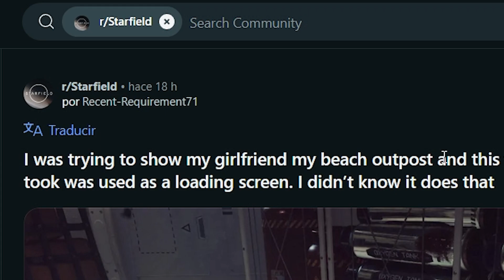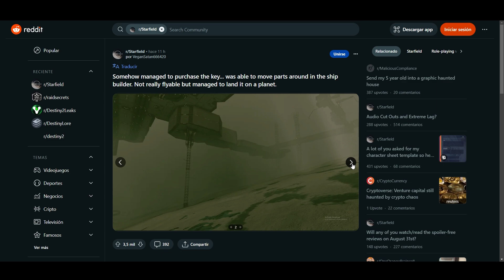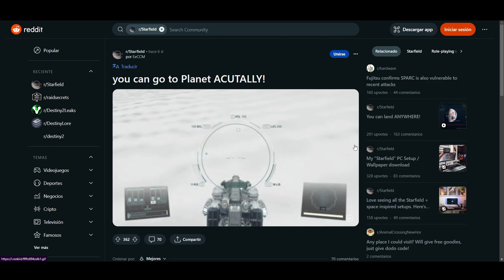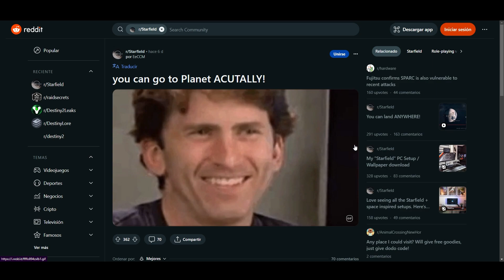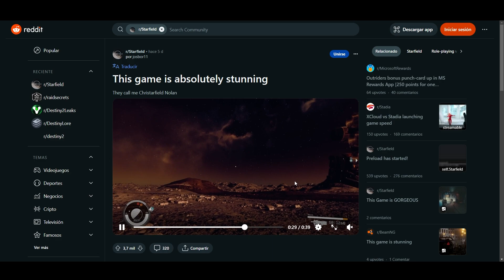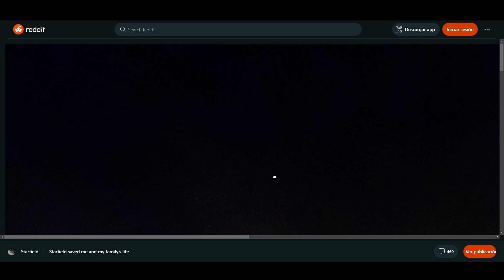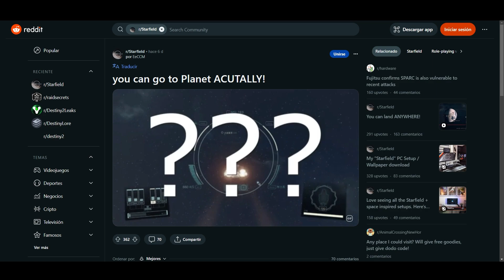"STARFIELD ME SALVÓ LA VIDA" - Familia a salvo gracias a Starfield, Éxito Masivo, Secreto y Noticias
En este vídeo pasamos por las más recientes noticias. De entre ellas, una familia que logró salvar la vida gracias a Starfield. El éxito masivo de Starfield. El Easter Egg referencia a nuestro pana Alex. El hecho de que SI puedes volar hacia un planeta (y atraversarlo). Y mucho más.

✨¡SÍGUEME!